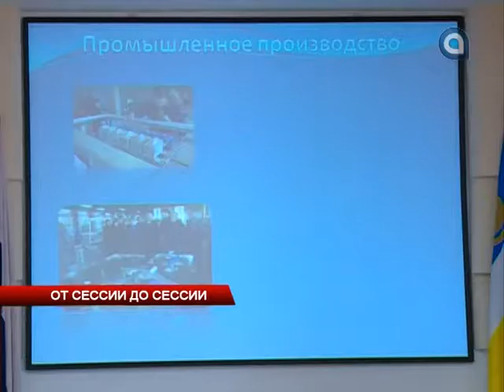От сессии до сессии...